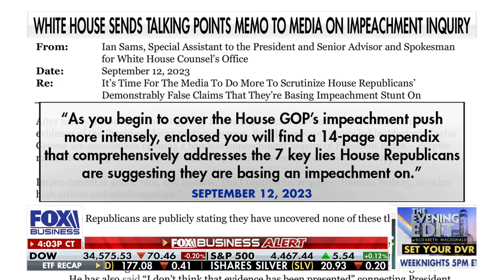Mike Huckabee warns Republicans against rushing Biden impeachment inquiry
'The Evening Edit' panelists Mike Huckabee and Rep. Mike Johnson, R-La., discuss what's next after House Republicans formally launched an impeachment inquiry into President Biden.